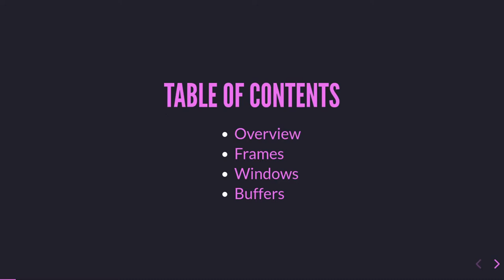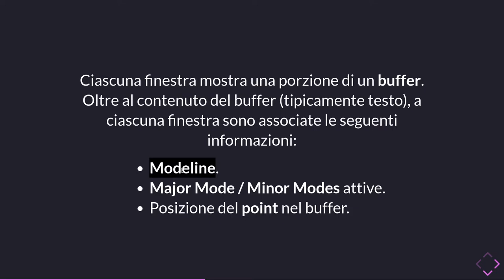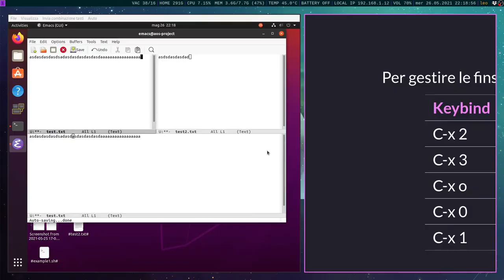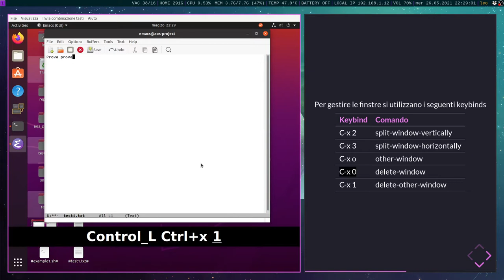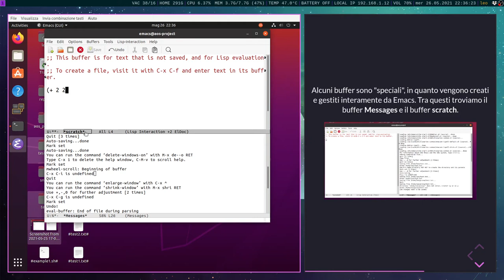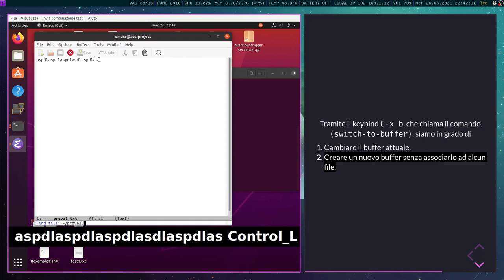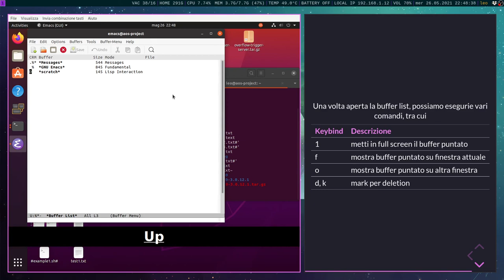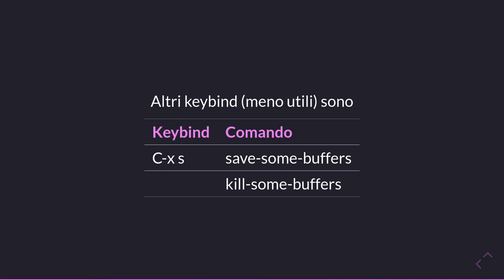Frames, Windows e Buffers in Emacs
In questo video introdutto i concetti di frame, window e buffer nel contesto di Emacs.

TIMESTAMPS

00:00 Introduzione
#: Frames
01:01 Che cos'è un frame?
03:32 Frames keybinds
#: Windows
05:00 Che cos'è una window?
10:30 Finestra attiva
11:40 Windows keybinds (main)
16:30 Windows keybinds (extra)
#: Buffers
19:50 Che cos'è un buffer?
22:40 Buffers e files
29:46 Buffers list
34:40 Buffers keybinds (main)
36:30 Buffers keybinds (extra)
#: Conclusione
37:30 Riassunto

RIFERIMENTI

CONTATTI